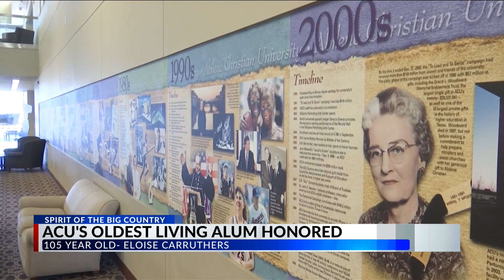Abilene Christian University honors oldest living Alum on her 105th birthday